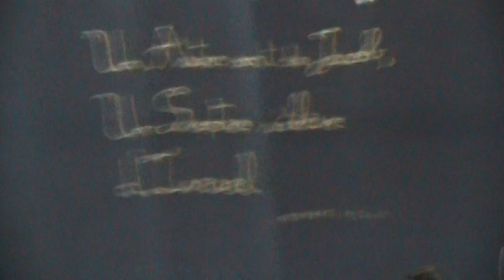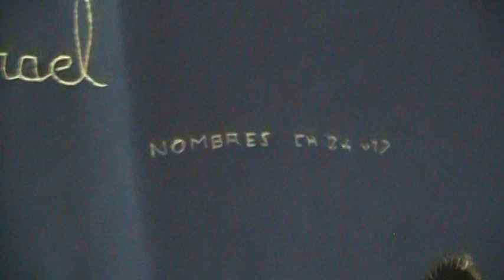COUTURE SOUS LA SOUKKAH Posté par le père de Ruth Israélite Greffé sur Israel